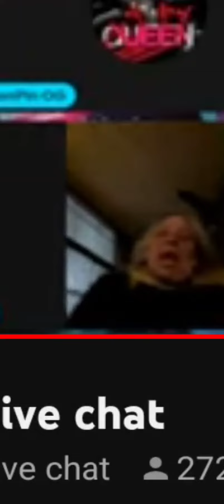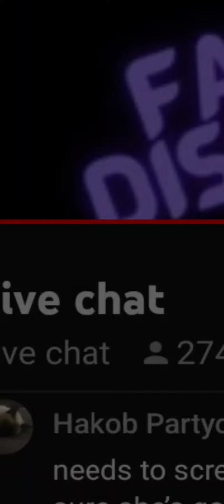Billy Jo admits she has 2 murderers in her children.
Billy Jo irate! God gave her 2 murderers for children. I cant imagine!